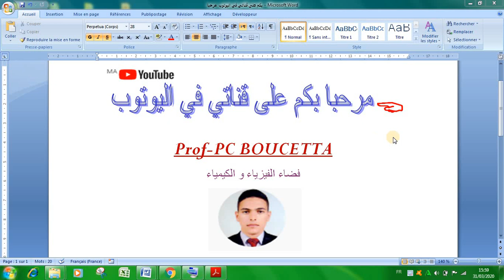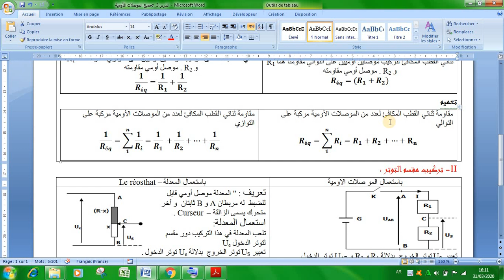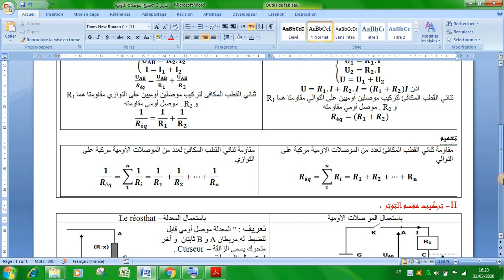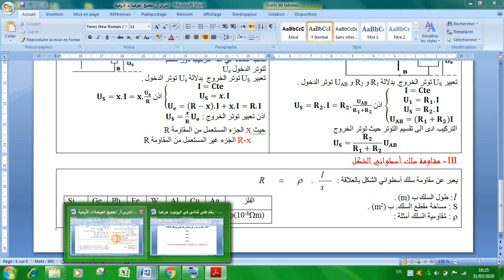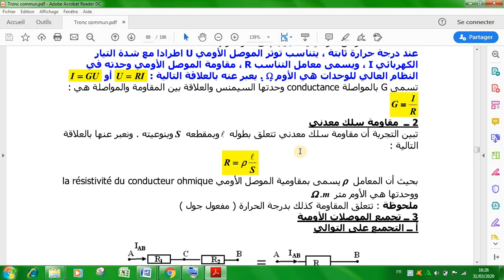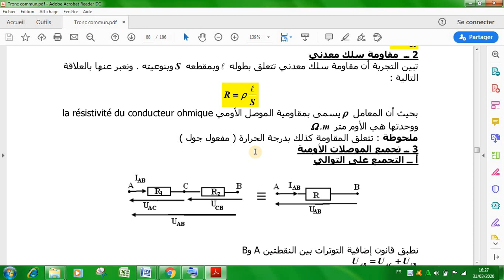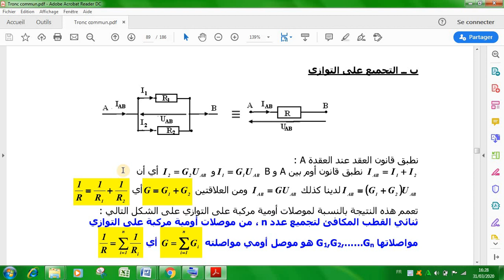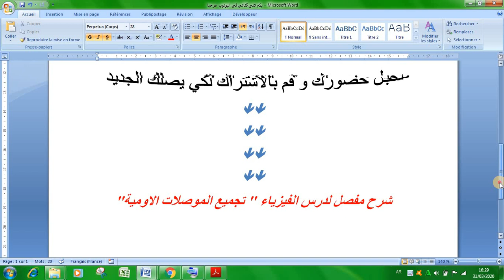شرح جد مبسط درس تجميع الموصلات الاومية :المستوى جدع مشترك علمي و تكنلوجي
قانون اوم
تجميع الموصلات الاومية
التركيب على التوالي#التركيب على التوازي
الموصل الاومي